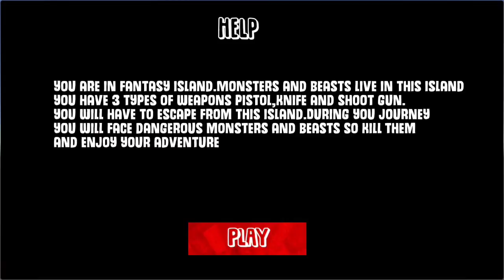Monster Sniper Jungle Hunting | Android Gameplay #3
Monster Sniper Jungle Hunting

you are a superhero and you are in city of monsters.Enjoy the monster hunting game.
Enter in monster jungle and and enjoy the adventure of monster sniper jungle hunting.
You will have to clear monsters island and beasts island. This is the  best monster simulator game.
In monsters island monsters will attack at you kill them and survive yourself
form monsters island.When you will pass in fantasy beasts island
in beasts island you will have to do more care because beasts are more dangerous.
So clear monsters island and beasts islands and make yourself a survival hero and make your adventure on this island.

you have 3 types of weapons pistol,knife and shoot gun.
you will have to escape from this island.

Game Features

 Very Beautiful Fantasy Environment
 Different Monsters and Beasts in each Level
 Smooth Control